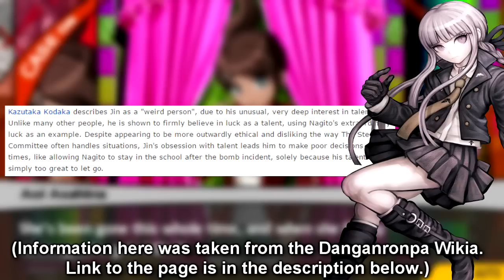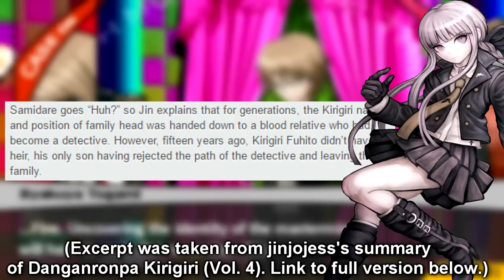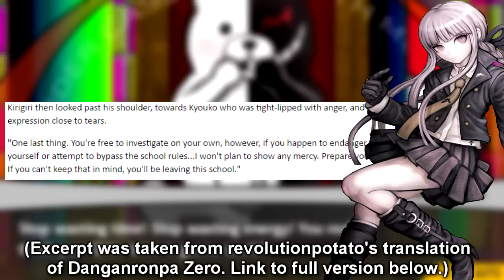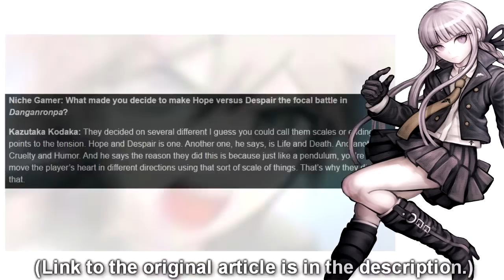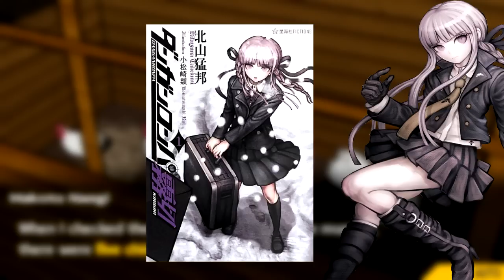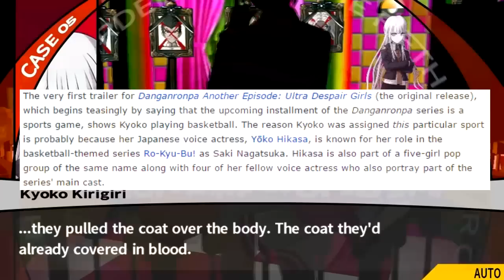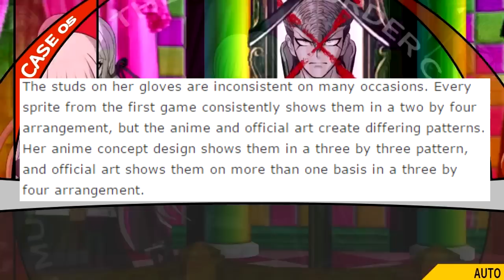KYOKO KIRIGIRI: Character Analysis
GAME: Danganronpa: Trigger Happy Havoc
PUBLISHER: Spike Chunsoft